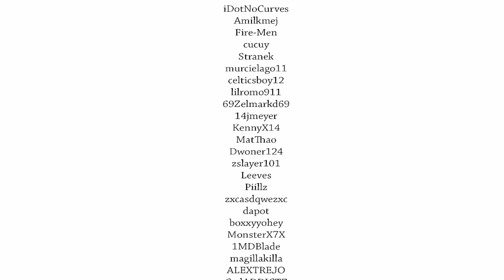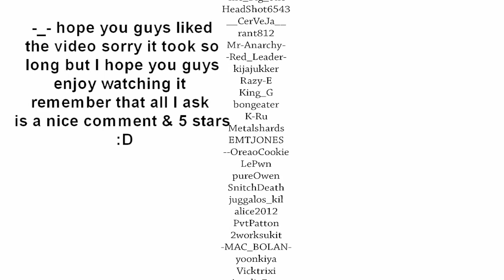Combat Arms FallenDark22 CAUSE OF DEATH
HI, Thanks for watching I put some more effort into this one more than the last ones because I wanted you guys to have a good 4 minutes of your time wasted on this video. If you head starts to hurt after watching this... do not worry "IT IS NOT" the mind control program that I added to the videos its all in your head... anyways some people asked me to get an Accolade with some guns so here they are :D. Hope they like this video lol they know who they are. Also I removed a lot of people from my friends list I don't even know who they are but anyways all the new people are still there the important people I'll never remove cos they are at the top of my friends list. Sorry If I forgot to add you at the start of the video but there weren't enough space.

Gear Used: Assault Vest, Tanker Vest, Cyclops Bandanna, Skull Bandanna, Stock Backpack.
Guns Used: USP(permanent), G36C + HDS-4 Reflex Sight, M417, G36 Valkyrie, M4 Super 90, L96A1 Super-Magnum, M6A2-SRT +HDS-4 Reflex Sight
Premium Items: Custom Reticle Type 4, Player Name Color Change
Programs Used: Fraps set at 90FPS, VirtualDub, SUPER*, Adobe After Effects, and Sony Vegas.

DO NOT GIFT ME ANYTHING I only put this here so they stop asking why my hands look like that or why my sight looks different -_- come one I even did a MY GEAR VIDEO.